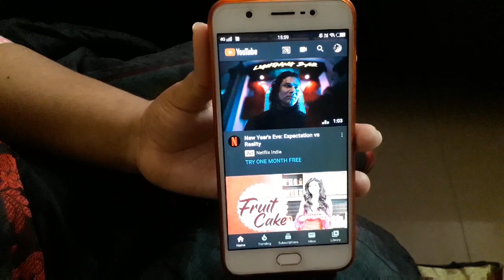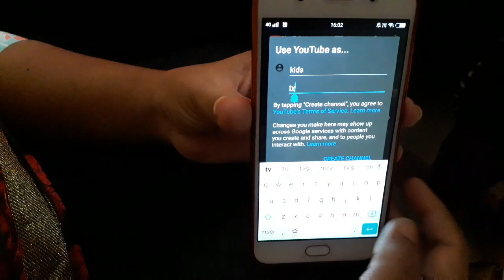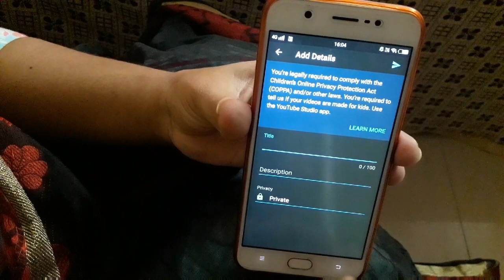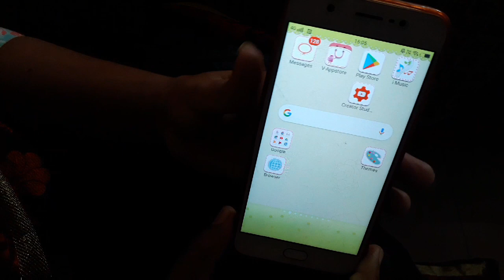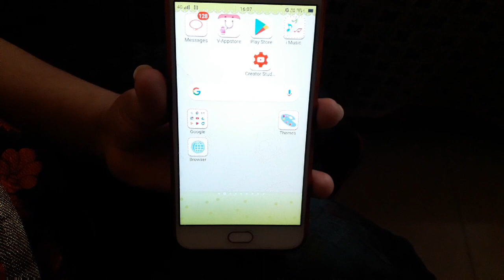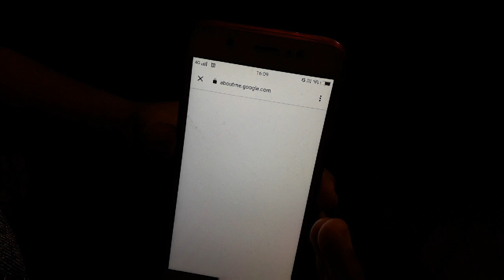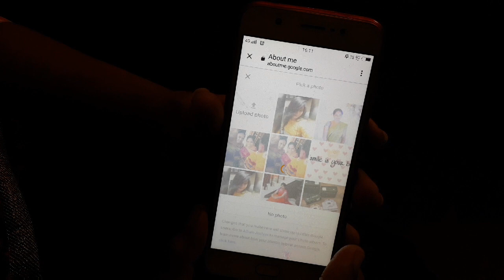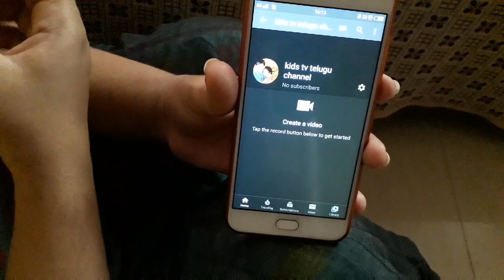Youtube channel ఎలా open చెయాలి|2020| How to create youtube channel full Tutorial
Hai friends
this video about how to create
youtube channel in just seconds

best phone for making videos

best tripod for mobile

best mick for mobiles

create youtube channel in telugu
how to create youtube channel
open youtube channel
2020 youtube channel updates
youtube channel in telugu
telugu channel
telugu vlogger
telugu